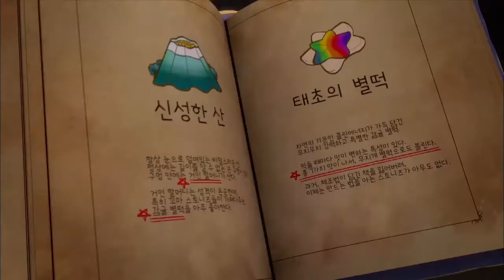10대 남성, 소년, 귀여운, 똑똑한, 척척박사 [허예은 성우 샘플]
애니 캐릭터 보이스
[숲속친구 스토니즈] - 또또 역
10대 소년, 귀여운, 똑똑한, 척척박사

블로그에서도 추가 샘플을 보실 수 있습니다.

기업체의 녹음&외주 문의는 아래 메일로 부탁드립니다.